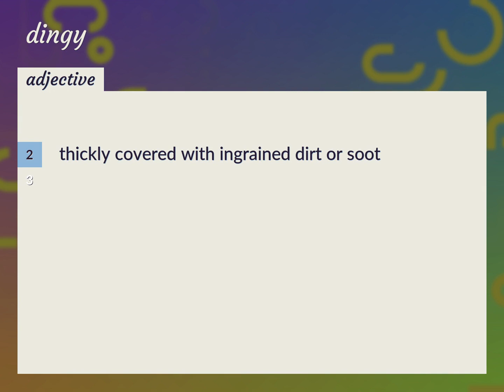Dingy | meaning of Dingy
What is DINGY meaning?